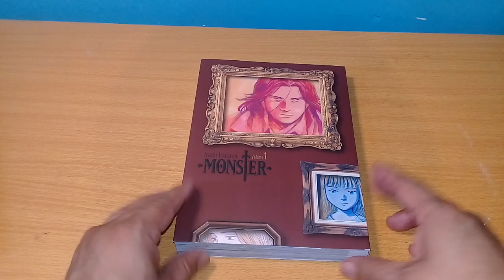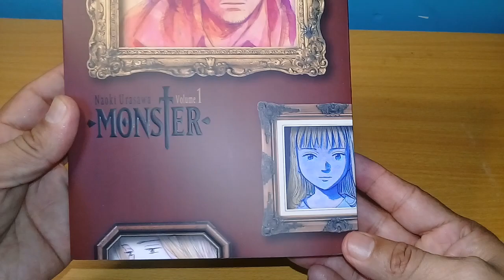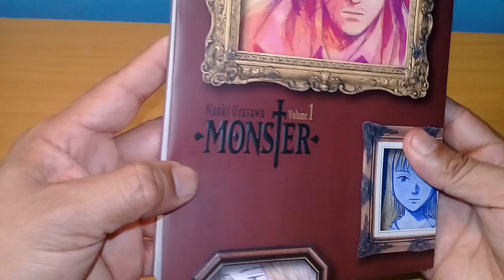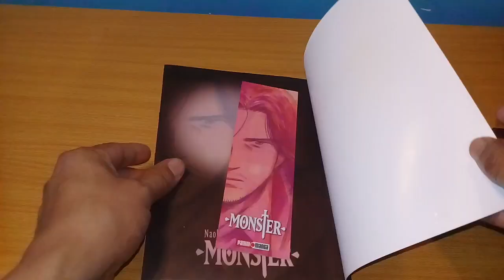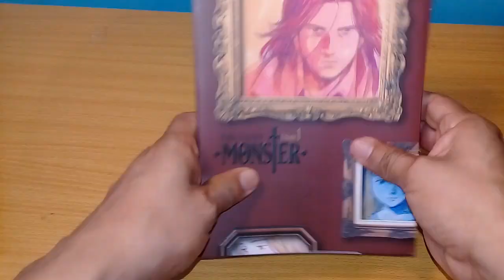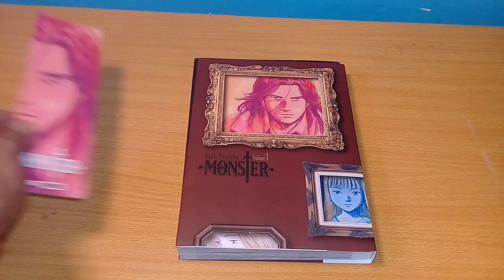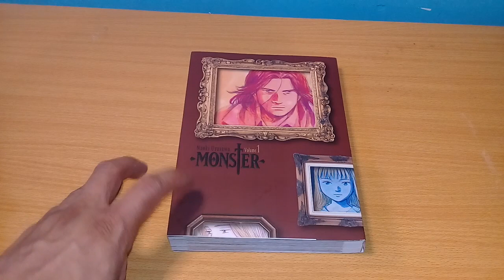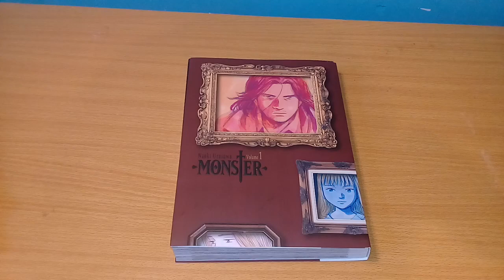Monster Manga Reseña | panini edición kazenban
Hola chicos esta en verdad es una increible edición y mas que nada increible historia. Monster de Naoky Urasawa inperdible.
Categoría